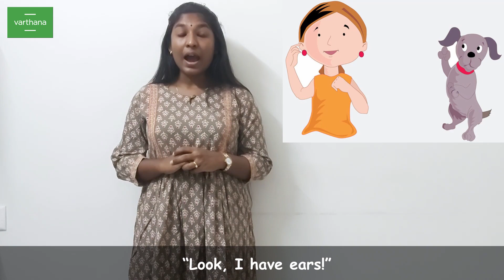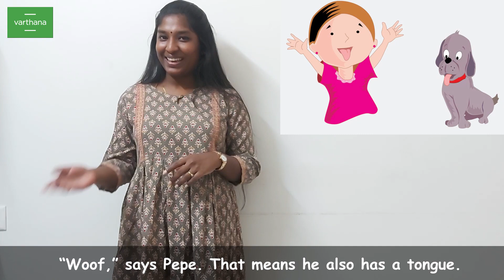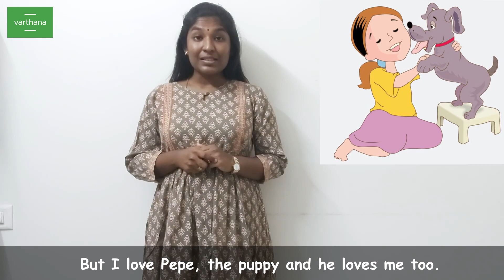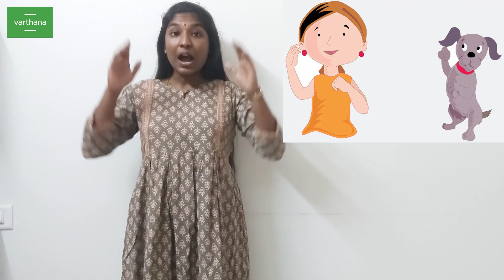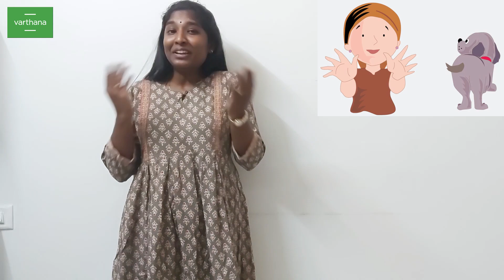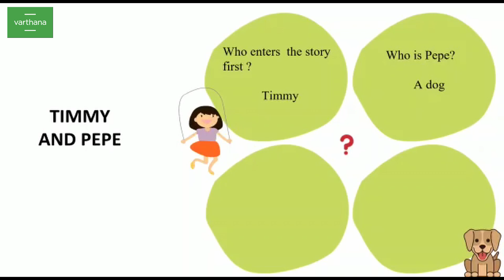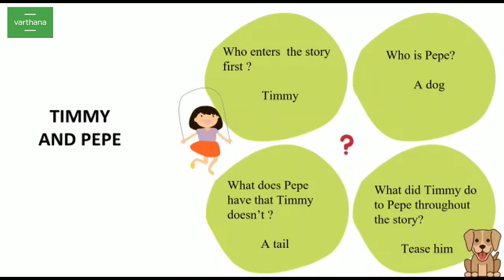TIMMY AND PEPE | English Version | E-Kinder Story Time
This platform has been exclusively designed for LKG and UKG children to improve their English listening, speaking, and reading skills.
We provide stories in English and Regional Languages alternatively on a daily basis on scheduled timings.

Story: Timmy and Pepe
I am Timmy. This is my friend, Pepe, the puppy.
I like to tease Pepe.. I tell him I am better than him.
He does not like it.
“Look, I have a nose!” I say.
“Woof,” says Pepe. That means he has a nose too.
“Look, I have ears!” I say.
“Woof,” says Pepe. That means he has ears too.
“Look, I have eyes!” I say.
“Woof,” says Pepe. That means he has eyes too.
“Look, I can dance on my legs!” I say.
“Woof, woof, woof,” says Pepe. That means he has legs too.
“Look, I have a tongue!” I say.
“Woof,” says Pepe. That means he has a tongue too.
“I can think!” I say
.“Wooooooof,” says Pepe. That means he can think better.
“Look I have hands!” I say.
“Grrrrrr...” Pepe says, and turns to show his little tail.
That means he has a tail and I don’t have one.
But I love Pepe, the puppy and he loves me too.

Questions and answer session
Who enters the story first?
Timmy
Who is Pepe?
A dog
What does Pepe have that Timmy doesn’t?
A Tail
What did Timmy do to Pepe throughout the story?
Tease him